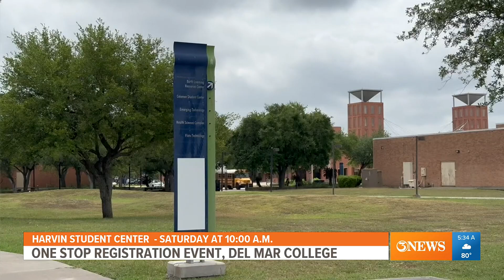Back to School: Here are registration and supplies events near you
From Del Mar College registration to an Alice back to school 'Sit & Sip' at a salon for kids, here are some events taking place this week.